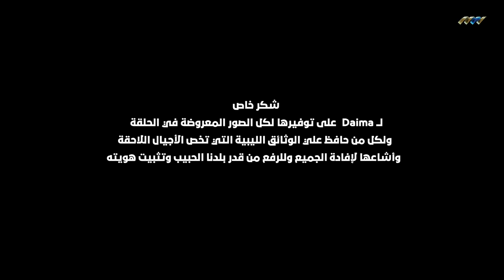اللباس الليبي التقليدي القندورة الصنهاجية (تاقشابت)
جولة علي عجل في اللباس التقليدي الليبي أنواعه أصوله انطلاق من غدامس والأندلس والطوارق وحتى التبو... ماذا القيافة عند ئموهاغ؟ القشابة (تاقشابت) الغدامسية، وجلد غدامس ... ولا ننسى الأندلس ودولة بني الخطاب هوارة... المهم جولة في الجنوب الليبي بكل تنوعاته وجماله